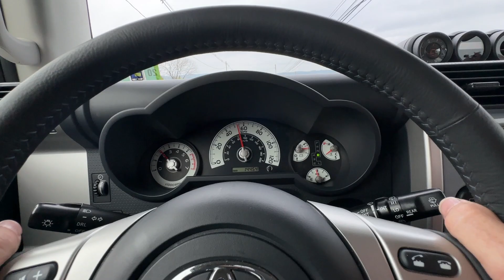2014 Toyota FJ Driving Video 2